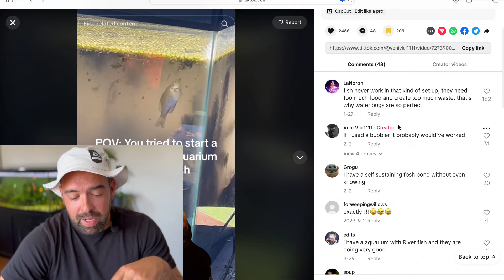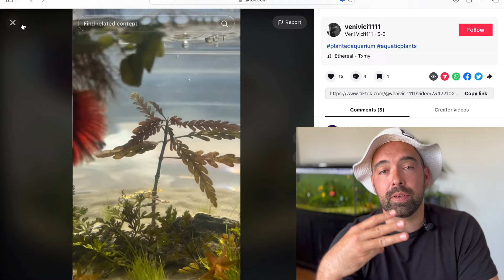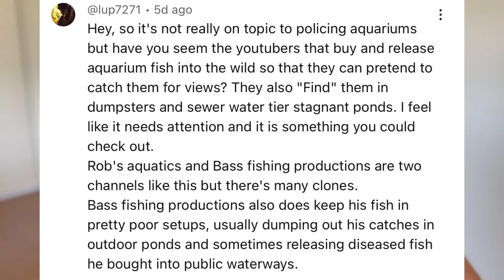is this guy DUMPING FISH IN A SEWER?! WTFish Ep 8.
Reviewing the worst Fish Tanks found on the internet and giving them a WANTED rating out of 5. 5 Stars is the WORST. Avoid these fishkeeping mistakes for your fish care!

I found a BETTA in need of a new home! Community involvement will, if this video gets 1000 likes, Ill glow up this betta into a more suitable living environment! Proper fish care, healthy size fish tanks and much more is what we are exposing in this WTFish episode.

Community Investigation, is @BassFishingProductions dropping pet fish into the sewer and catching them for views? Let's get a LIVE unedited view of these videos for clarification. We not to know! Because it looks like you trying to create ninja turtles dropping fish in the sewer basin

My Fish Tank:
Afforable Fish Tank Light
Substrate Seachem Florite
Fluval Stratum
Nano Heater: Nicrew 50W
Large Tank Heater: Fluval 350W
Maintence Products:
Seachem prime
Seachem Stability
Food:
Shrimp Cuisine
Fluval Flakes
Fluval Bug Bites

These links are affiliate links and I would receive a commission at no extra cost to you if you were to purchase, however I use all these products and have no complaints.

00:00 Intro
01:53 Sous Vide
04:25 2 Betta's 1 Cup
06:20 Bass Fishing Productions a Fraud?
09:50 Save CLIPPY